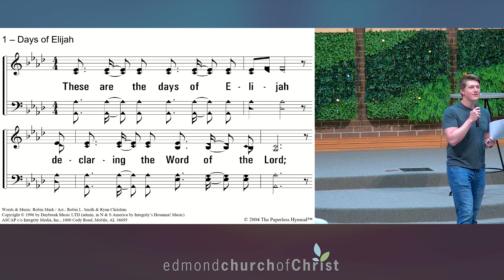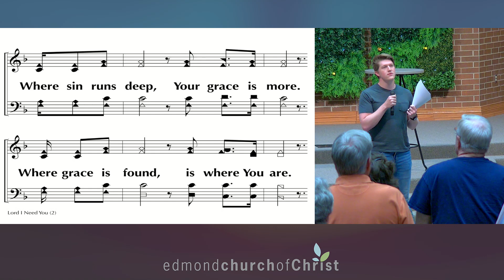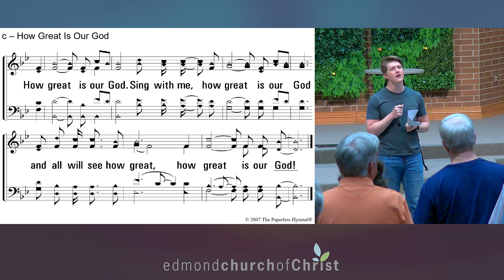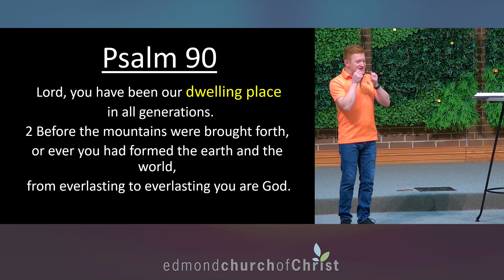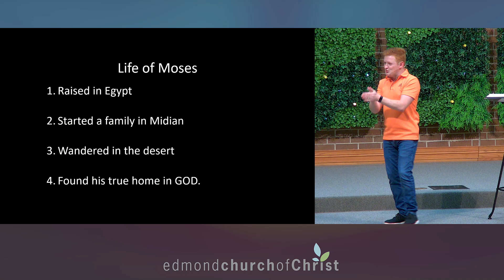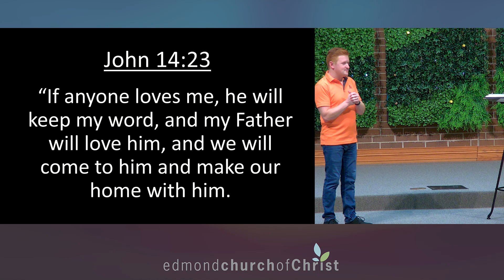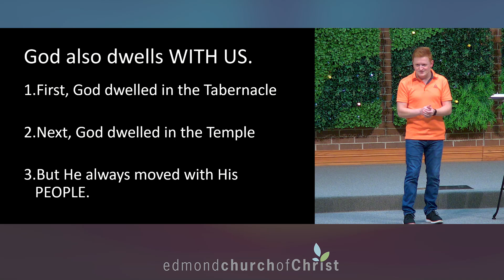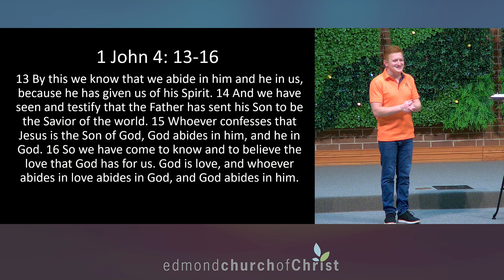August 7, 2024 - Ma'on (Our Dwelling Place) - Garrett Marshall